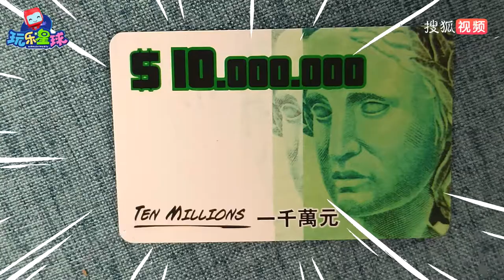12-The red envelope fight begins! Bruker opened the plug-in who knew that the piglet won in the end!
educational videos for creative children, early thinking to make kids smart,useful work for society in the future.